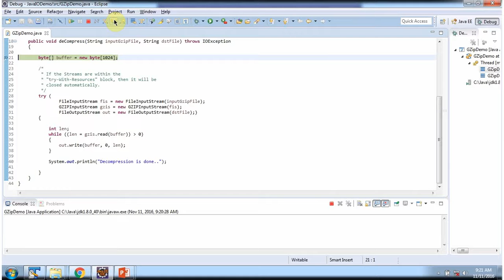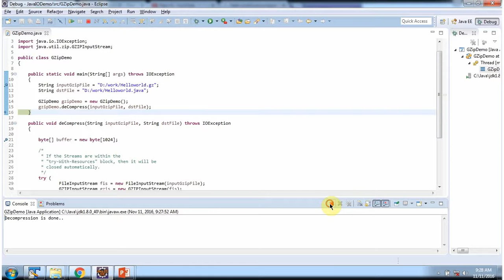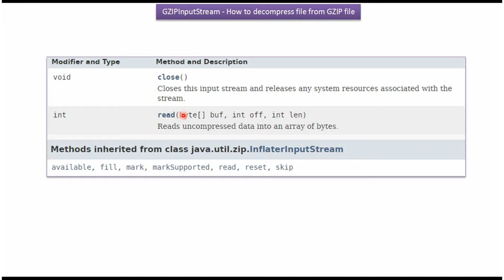How to decompress a file from the GZIP file? | Java File | Java IO | Java Tutorial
In this Java programming tutorial, you will learn how to decompress a file that has been compressed in GZIP format using Java. GZIP compression is widely used for reducing file sizes and is commonly used in scenarios where storage space and data transfer efficiency are critical.

### What you will learn:
- **Understanding GZIP Compression:** Learn the basics of GZIP compression and its use cases in Java programming for file compression.
- **Java IO Classes Overview:** Get familiar with Java IO classes such as `GZIPInputStream`, `FileInputStream`, and methods required for decompressing GZIP files.
- **Decompressing a GZIP File:** Step-by-step instructions on how to decompress a file from GZIP format using Java, including initializing streams, reading compressed data, and writing the decompressed file.
- **Handling Decompression Options:** Techniques for setting up input streams, handling exceptions, and managing resource cleanup during file decompression operations in Java.
- **Code Examples:** Practical code snippets and demonstrations to illustrate how to implement file decompression from GZIP format using Java programming.
- **Common Use Cases:** Real-world applications where decompressing GZIP files is useful, such as handling compressed archives, reading log files, and processing data streams.

Whether you're a Java beginner or an experienced developer looking to expand your file handling skills, this tutorial will equip you with the knowledge to effectively decompress files from GZIP format using Java.